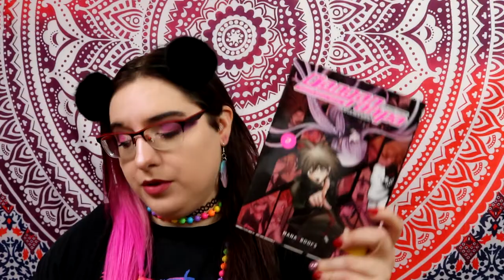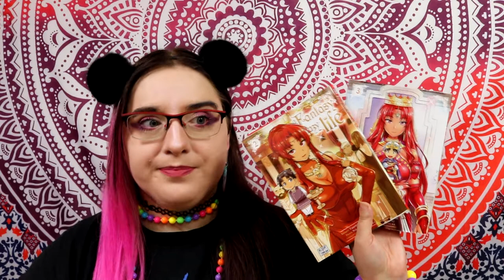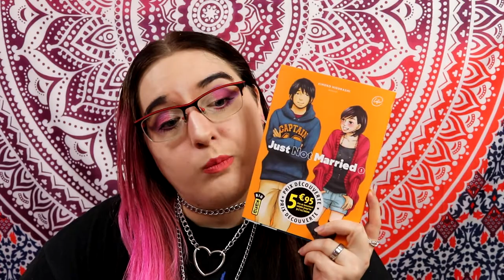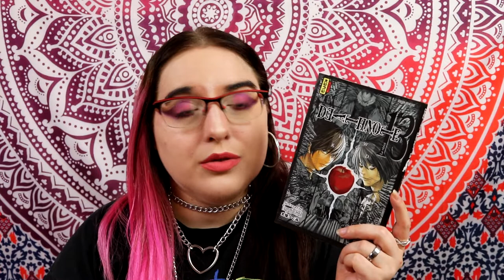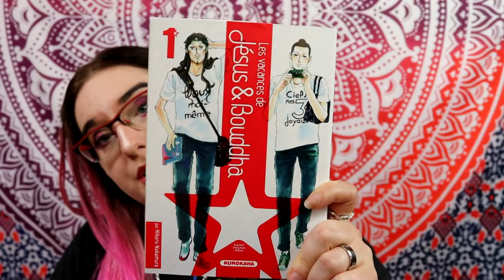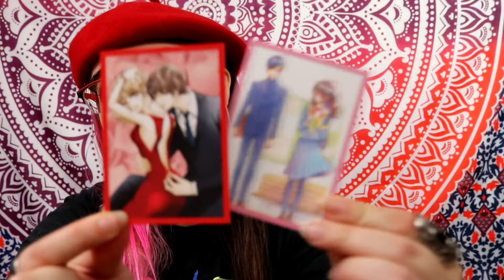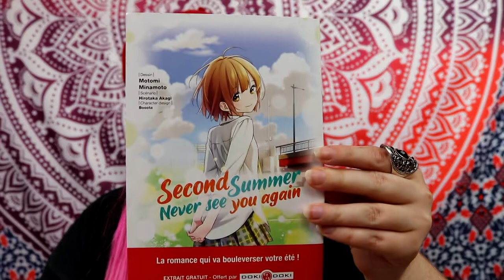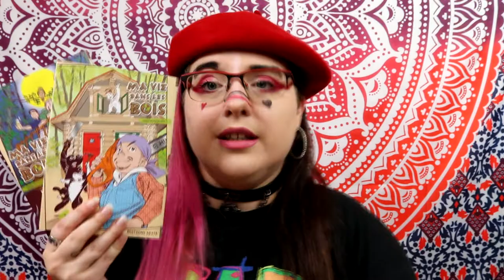achat manga - avril mai juin 2020 (confiné dé-confiné)